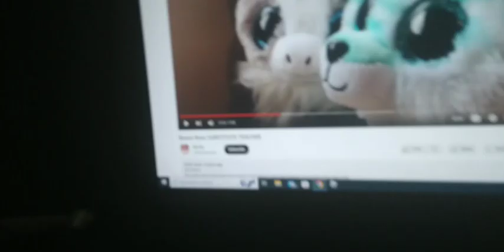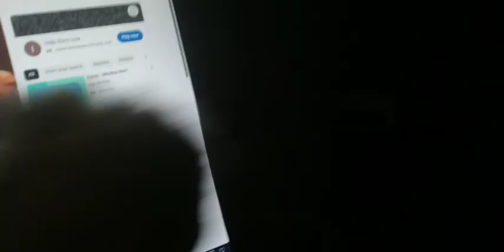Adagio's Disaster Sleepover